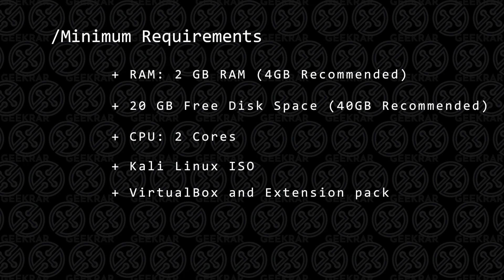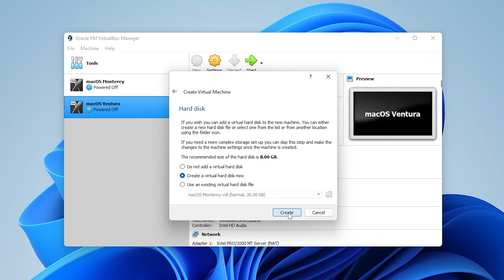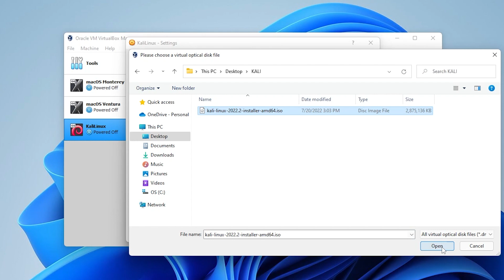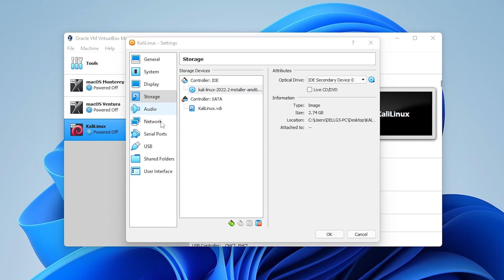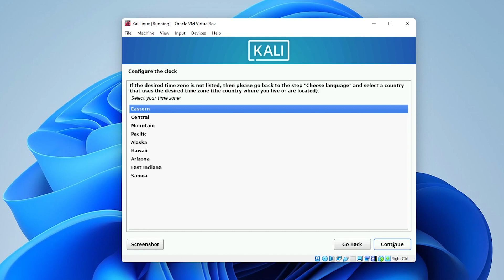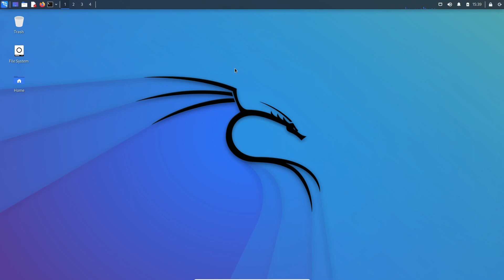How to Install Kali Linux in VirtualBox | Kali Linux 2022.2 Windows 11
This guide will show you how to install Kali Linux 2022.2 in VirtualBox, on a Windows 11 PC. To install the operating system you will require VirtualBox installed with the Extension Pack, which can be downloaded for free, as well as the Kali Linux ISO. Both are linked below.

Video Notes
Minimum System Requirements
- Windows 10
- VirtualBox and Extension pack installed
- 2 GB RAM
- 20 GB Free disk space